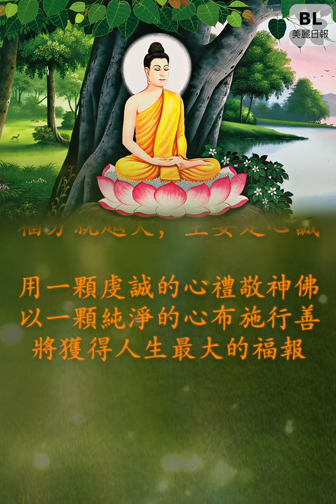如何布施才能得到最大的福報？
貧窮夫妻布施一條破褲給佛陀，弟子們拿去洗時，竟引發狂濤巨浪...